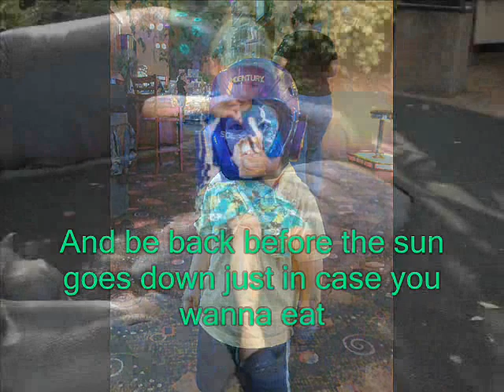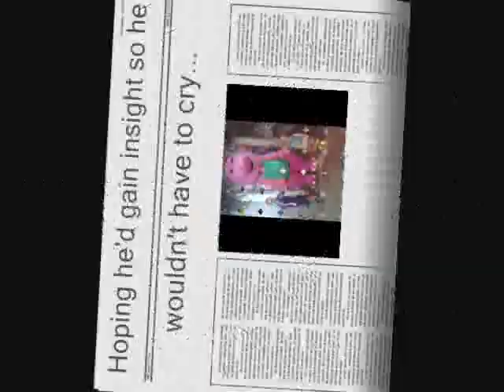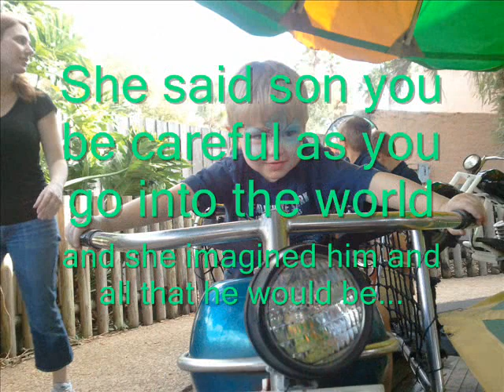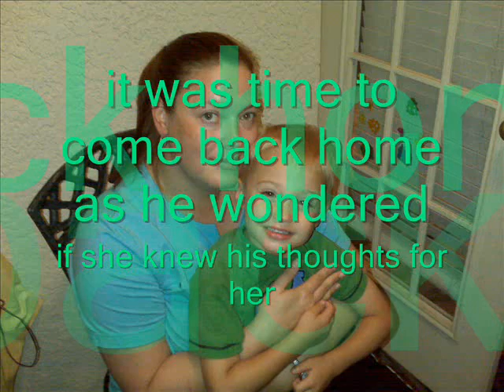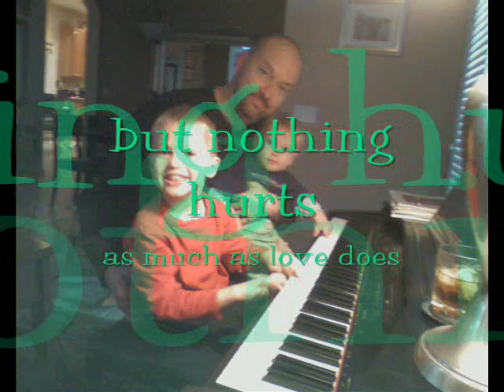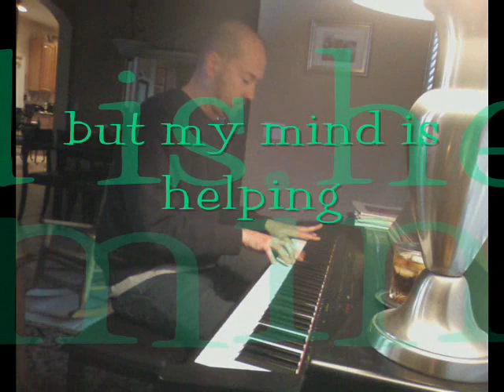Yesterday Last Christopher Clark